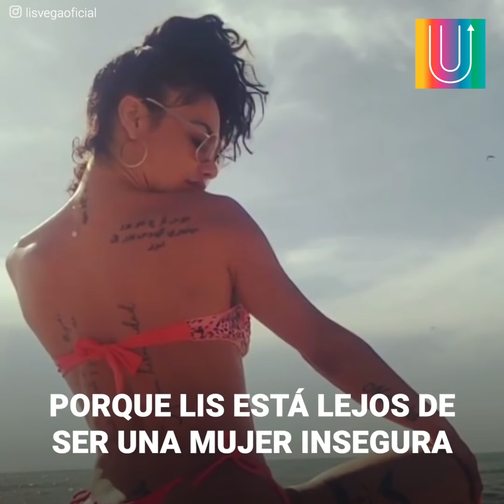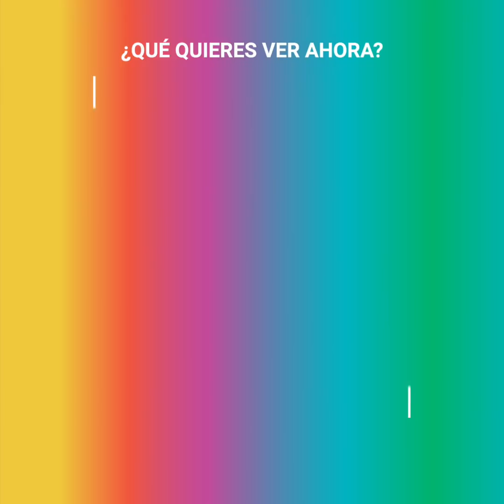Esta actriz se llenó de críticas tras operarse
Lis Vega estaba segura que encantaría a todos con su última cirugía, pero no sospechaba que estaba a punto de llenarse de las más crueles críticas. Eso sí, la actriz tuvo la respuesta perfecta para todos los odiosos...